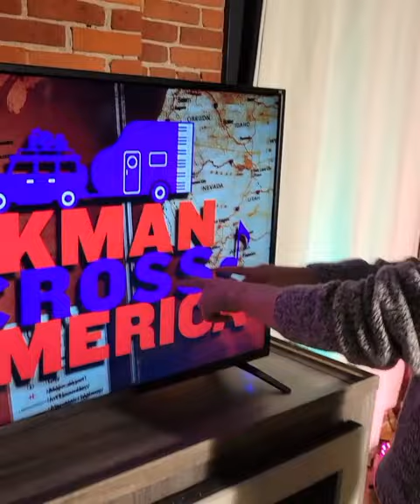Vlog - Did we just talk Jim into going to Yellowstone?